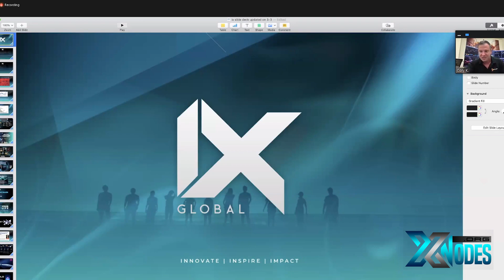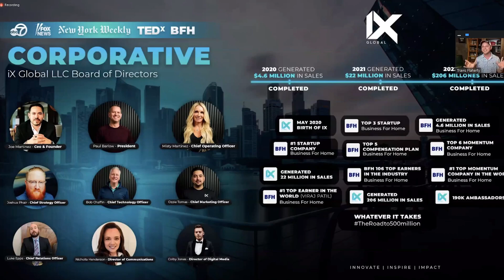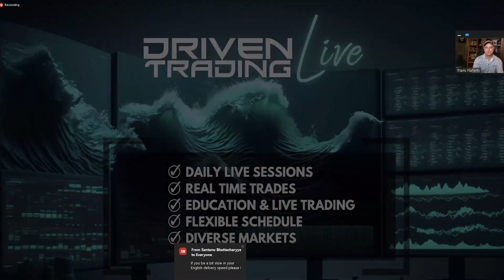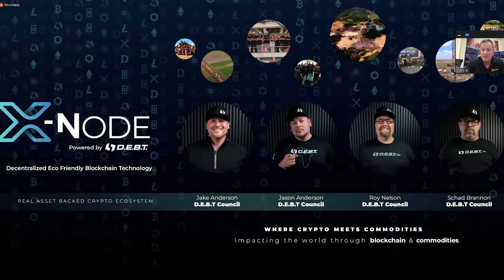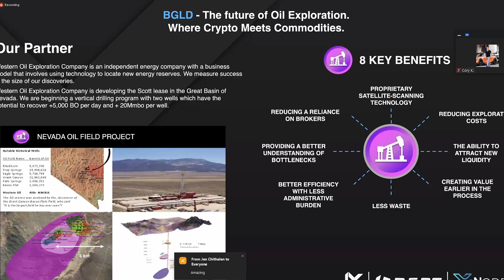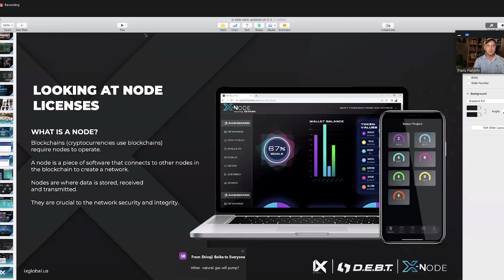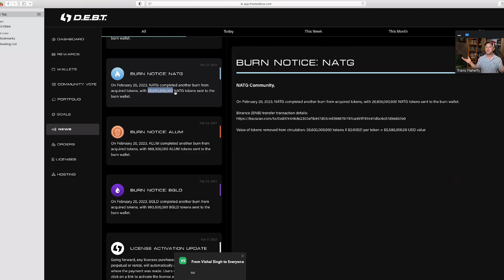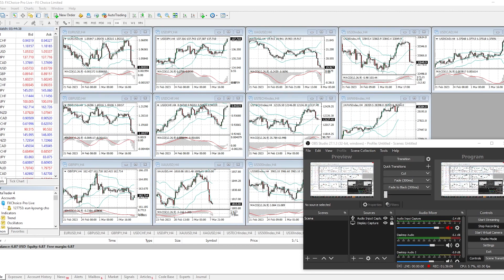iX Global + DRIVEN + X-Nodes Overview 03-08-2023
Where CRYPTO Meets COMMODITIES
iX Global partnered up with The DEBT Box and launched Black Gold BGLD Oil Nodes back in Nov. 2021. Rewards have thus yielded 50-60K % to this date (01-2023) and over 100 millionaires have been created! (some still on paper with diamond hands)

Now, new opportunities are at hand with X-Node Projects such as BLOX Real Estate Nodes, BEV Beverage Distribution Nodes, NATG Natural Gas Nodes, ALUM Aluminum Nodes, GROW Agriculture and much more in the pipeline such as DLS (Silver), REV, SWIPE, CARBON, DRIP, HYDROGEN, PROPANE, WATER, LITHIUM and RADIUM node projects!

All the while, you can build a subscription based team and earn steady commissions without even selling a single node. The compensation plan is suitable for the masses!

DEBT Box digital currency projects are linked to real world commodities through the blockchain to add stability to its eco-system by supporting tangible physical commodity production, such as gold, silver, crude oil, natural gas, agriculture, real-estate, and royalty cash flows, with more projects to be announced. The Debt Box eco-system benefits from the physical production of these commodities by supporting real world projects that generate revenues. The DEBT token is the utility token for the ecosystem.

iX Global Project Overview and "X-Node" Videos and Resources:
* Priority Placement into the Fastest Growing Genealogy in iX Global
* Social Group and Business Support!